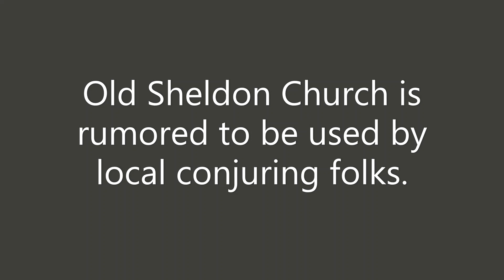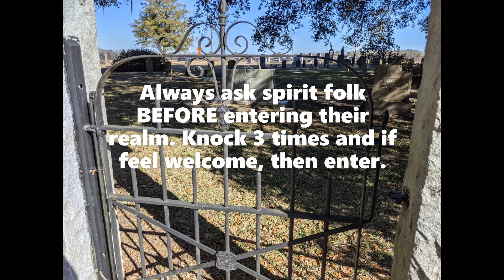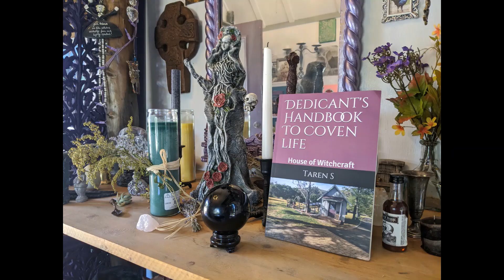Visiting A Cemetery And Graveyard With Respect///Notes From A Witch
Join Taren S, a High Priestess and members of the House of Witchcraft and Witches’ Cottage coven for tips, advice, wisdom, and humor in all things Witchy.

♥ Instagram ♥ @houseofwitchcraft
♥ Facebook ♥ House of Witchcraft

Hoodoo:
Hoodoo in the Psalms

About:
Taren S stood in her first magickal circle at 17 yrs. old in the backwoods of North Carolina with a coven of Southern conjuring Witches. Their magickal roots are traced over 100 years in the region.  She was initiated as a High Priestess within the American Witchcraft Tradition in 1995.  Along the East Coast, she has stood as HPS at many large festivals and gatherings.  Her original coven has hived off several times since forming over 25 years ago.

For over a decade, she worked full time at a Haitian Voodoo Priest’s botanica (magick shop) as a spiritual counselor and professional tarot card reader in the Lowcountry of South Carolina.  Furthering her magickal and spiritual path, she was initiated as a Mama Bridget within American-Haitian Voodoo.

Currently, she lives in San Diego County and is the founder of The House of Witchcraft.  You can find out more information at houseofwitchcraft.com.

“Once a Witch, always a Witch. If you feel Witchy then you are Witchy.  Welcome home.”
Taren S

“I don’t have to understand your magick, I just need to respect that you are doing magick”
Taren S